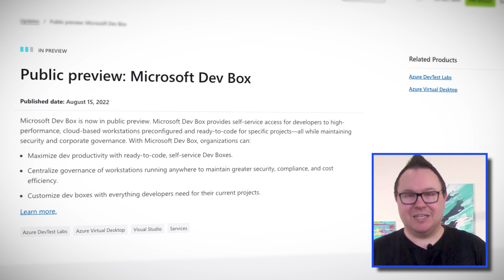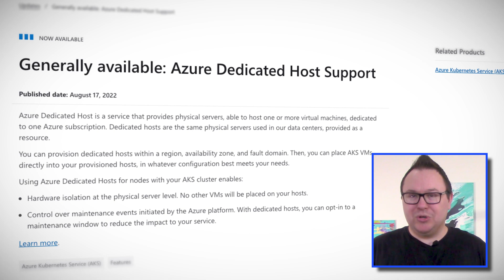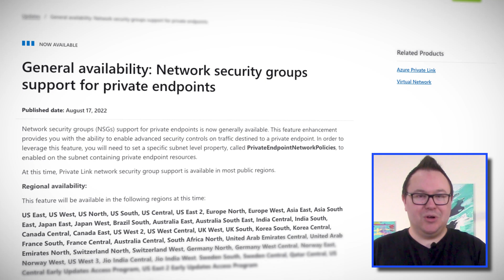Developing with secure infrastructure in Azure | Azure This Week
Join James Lee this week for your Azure news roundup. This week is all about securing your solutions within Azure! We take another look at Microsoft Dev Box, now in public preview; you can now use dedicated hosts for AKS, and Azure private endpoints can now be controlled by network security groups.  Oh, and try our free Azure security course

0:33 Microsoft Dev Box public preview
2:20 Dedicated host support for AKS generally available
3:23 NSG support for private endpoints

*Offer applies to customers who purchase, renew, or upgrade, to a Personal Plus Annual or Personal Basic Annual plan. Offer valid from 12:00AM MT on August 15, 2022 until 11:59PM MT on August 26, 2022. Offer may not be combined with any other offers. Offer includes access to the A Cloud Guru Platform only.